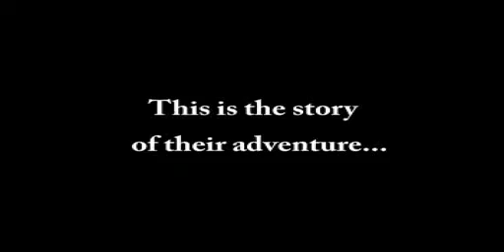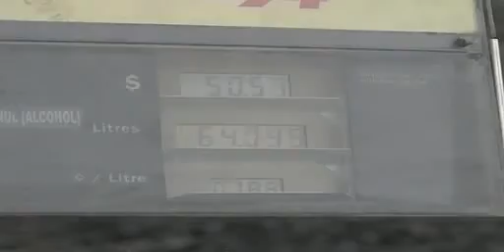Spring Break 04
the rayd crew from ii2 crew goes off to spring break up the east coast to new york, delaware, canada, boston, etc.

it rocked!

Sexy one: Tim
Stuck in the 80s: Stephen
Facial Hair: Chris